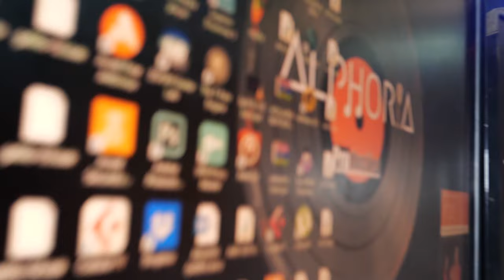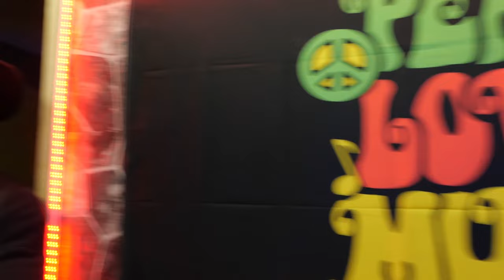Studio 100 Juiz Invadido por Jovens de Tarrafal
Na dia ki nu bai Assomada, faze filmagem di video clipe de Mister Botas, dipos di panha imagens, nu decidi bai faze visita na studio di Dj 100 Juiz, é apresentado si studio Alphoria.

Segue no instagram: @AniltonLevy.cv

Agradecemos a sua contribuição. Qualquer contributo é bem vindo e será bem recebido para contribuir para projetos socioculturais, fazer crescer ainda mais e levando conteúdo que ti alegrou um dia.